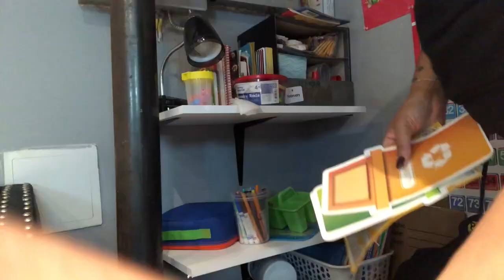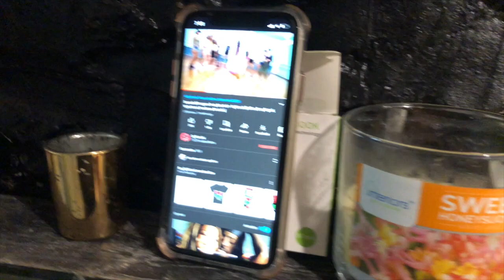Not in the mood to clean? lets Fake it!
Welcome and/or Welcome back

this video is for everyone that was not in the mood to clean! if that's  you let me know some of the tricks you use to make your home look like it was just cleaned.

Equipment:
Filming: IPhone 8 & Iphone 11
Editing: Imovie, Snappa, carva and Pic Monkey.